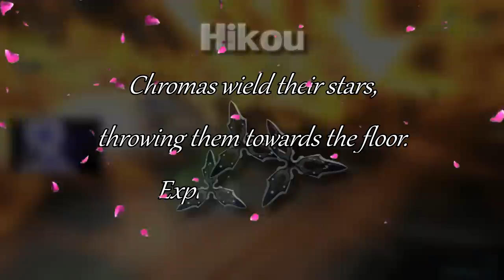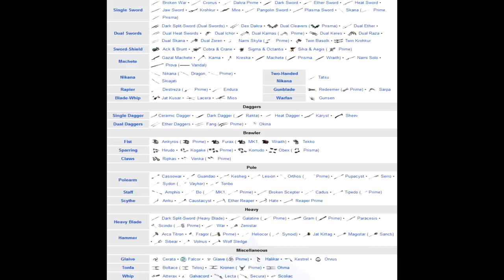Warframe - Trib Rates EVERY Weapon: Secondaries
AKA: What people used before Kits

* Ink Me Up 8-BIT
* DK Summit 8-BIT
* Daisy Circuit 8-BIT
* Spark Mandrill 8-BIT